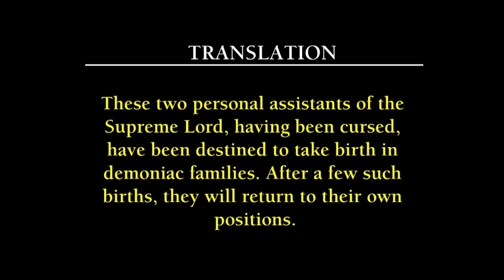Three modes of Material nature | 2016-04-13 | SB 3.19.29-30 | HG Amitasana Dasa